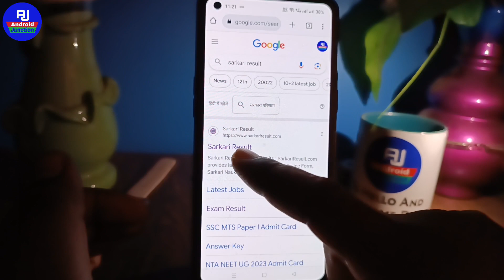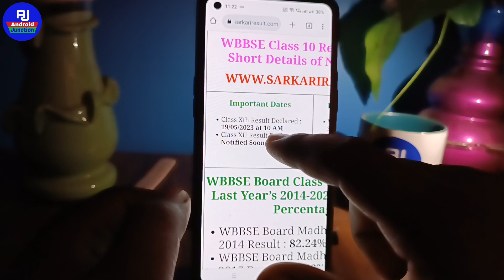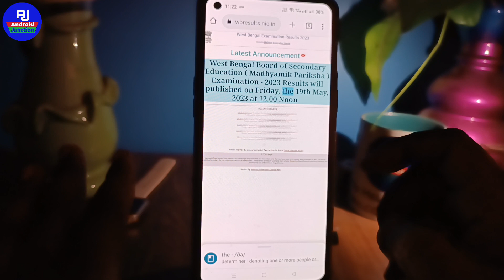how to check west bangal result class 10th | class 10th bangal board result check 2023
hello dosto kaise hai aap loag video mein hm loag baat karenge ki west bangal ka result kaise check kare ya west bangal result check 2023